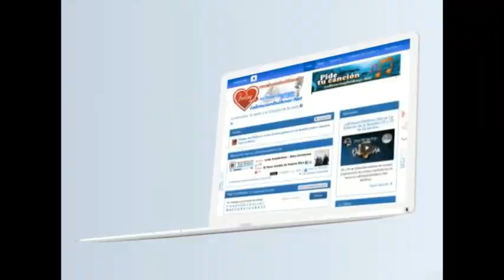Presentación de la Iniciativa de Emergencia para Acapulco, Guerrero.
Mensaje de Xóchitl Gálvez después de presentar la iniciativa de Ley de Emergencia y Reactivación Económica Frente a Eventos no Esperados, en la Cámara de Diputados.